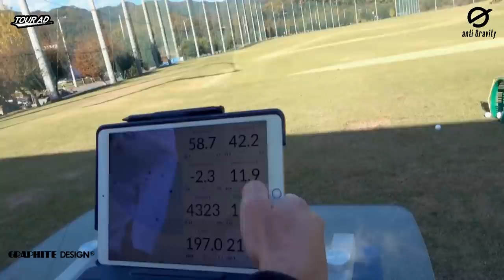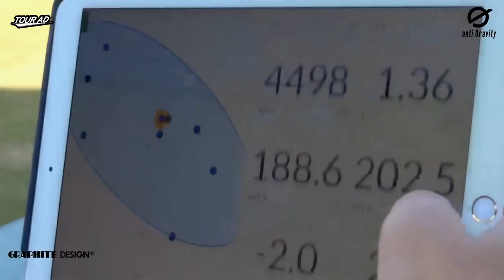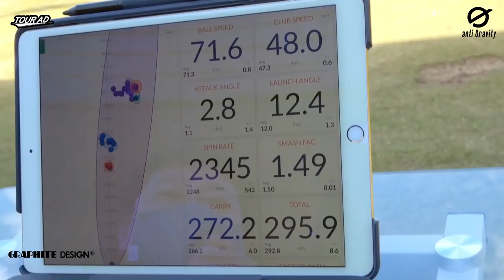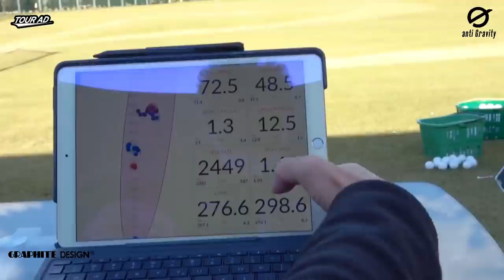スピン量は永遠のテーマ！？伊澤利光プロの試合前調整に密着！ ウェッジ用シャフトのテストもしていただきました～ 日常シリーズVol.18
グラファイトデザインがお送りする、なるべく普段の会社（メンバー？）紹介動画第18弾！
伊澤利光プロが試合前の調整で秩父テストセンターに見参！アイアンのスピン量に悩む伊澤プロ、果たしてその結果は！？TOUR AD HDでの豪快なドライバーショットと試作品のウェッジ用シャフトのテストもあわせてご覧ください！

普段、ゴルフメーカーの人間がどのように働いているか、少しですがアップしていきたいと思います。社員全員、ゴルファー（プロ含め）やお客様へ、より良いプロダクトを開発、お届けしたいと頑張っています！

これから、より楽しくなるよう、撮影、編集していきますので、よろしくお願いします！
NEWシャフト「TOUR AD HD」も要チェック！！